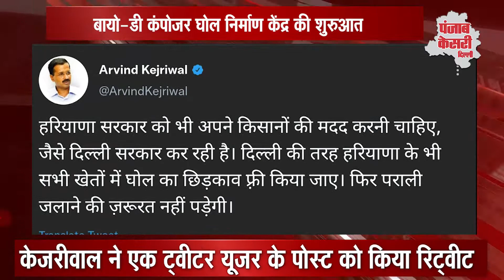केजरीवाल ने की हरियाणा सरकार से मांग